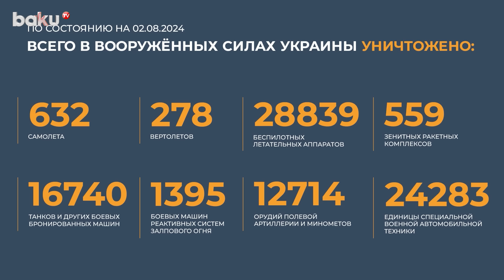Сводка Минобороны России (за период с 27 июля по 2 августа 2024 г.)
Источник: Минобороны России